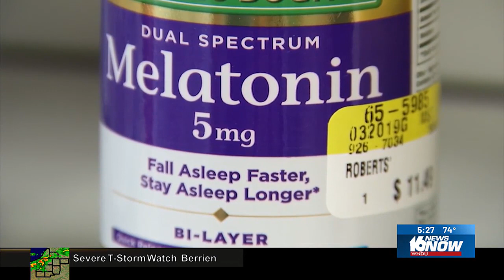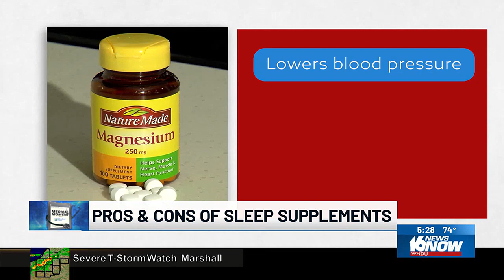Medical Moment: Pros and cons of sleep supplements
Many people are turning towards sleep supplements as more than 50 million Americans suffer from sleep disorders.